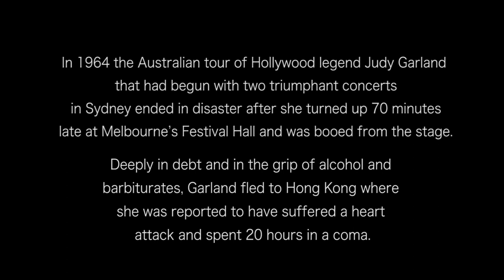Judy Garland's ill-fated Australian tour returns to the stage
Former Age art director Bill Farr has turned a lifelong fascination with the life and music of Judy Garland into a compelling new stage show.

“Judy - Australia - 1964” tells the story of the Hollywood legend’s ill-fated Australian tour which began with two triumphant concerts in Sydney and ended in disaster when she turned up 70 minutes late to Melbourne’s Festival Hall and was booed off the stage.

The show features the celebrated opera singer Liane Keegan performing the songs of Judy Garland.

Farr decided to write the show after several years ago producing an exhibition of artworks inspired by dramatic news photographs taken during the 1964 tour.

During his career at The Age, Farr won two Walkley Awards and three MPC Quill Awards for his work as a designer and illustrator.

The show will be performed at Melbourne’s Atheneum2 Theatre from July 4 to July 6.